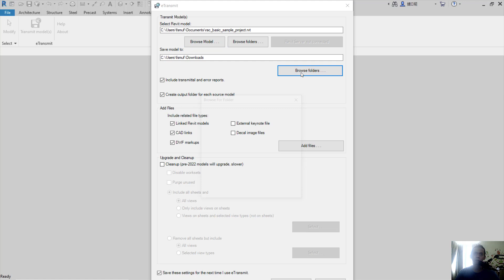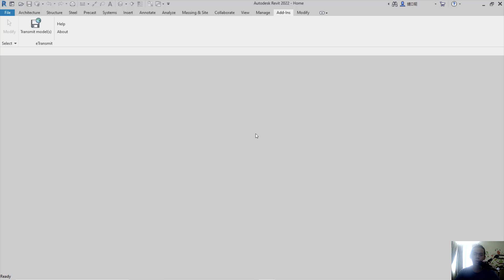Autodesk Revit How To Archive Model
Learn revit basic tutorial for beginner how to archive model with etransmit tools